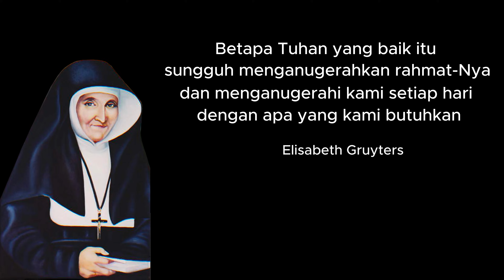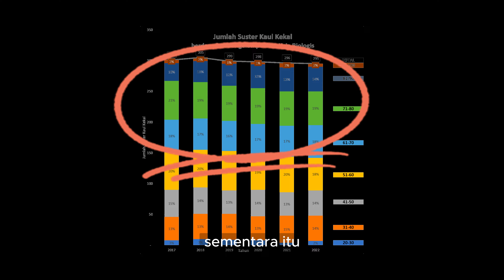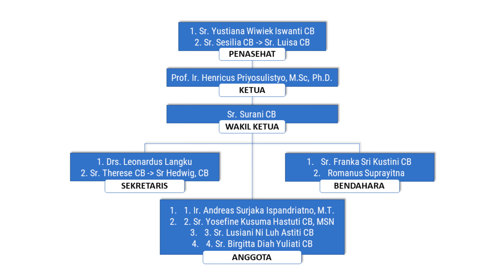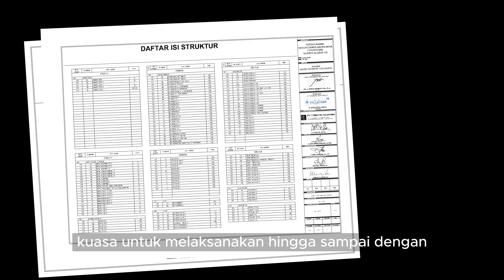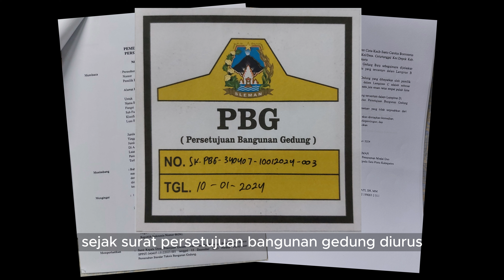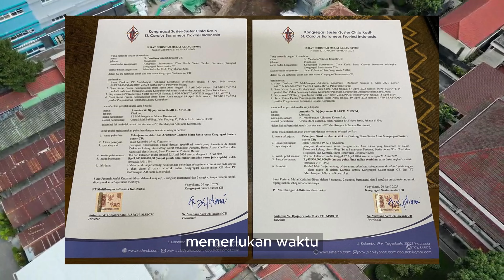Sambutan Provinsial CB dan Ketua Panitia Peletakan Batu Pertama Gedung Biara Santa Anna, Yogya